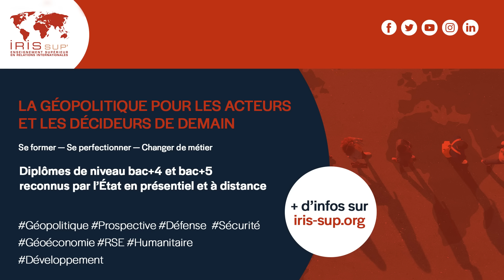BHL : service après-vente de crimes de guerre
Dans son nouveau livre, "Solitude d'Israël", Bernard-Henry Lévy (BHL) nie, voire justifie, les exactions commises par Israël à Gaza, pourtant bien contraires au droit international. "Démocratie contre tyrannie", "le mal contre le bien", arriver à une telle analyse fait froid dans le dos, d'autant plus quand on sait qu'un grand nombre de médias lui déroulera le tapis rouge. En réalité, cette guerre a tué autant d'enfants en l'espace de 5 mois qu'en 4 ans de conflits à l'échelle mondiale, et le discours de BHL semble le légitimer.